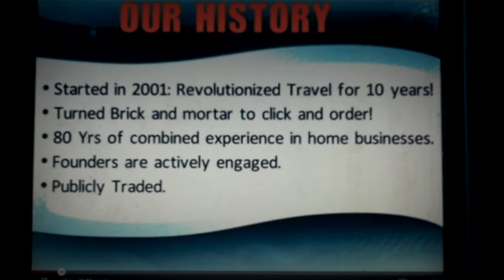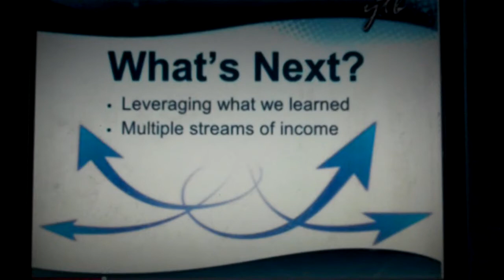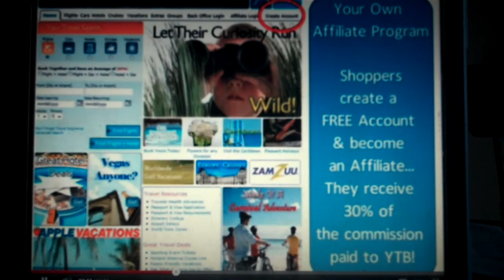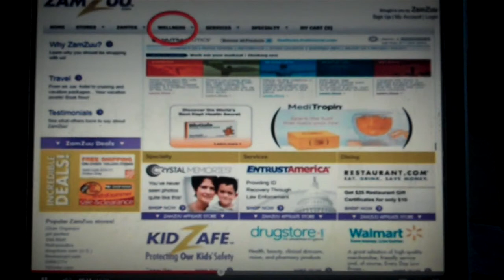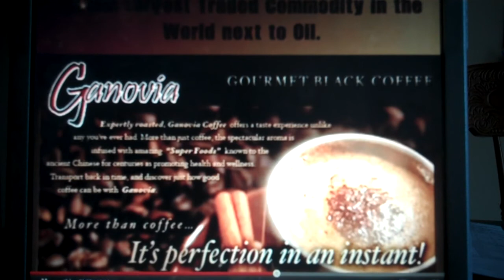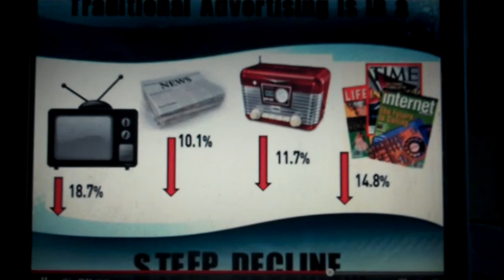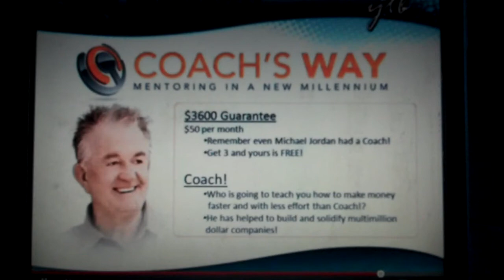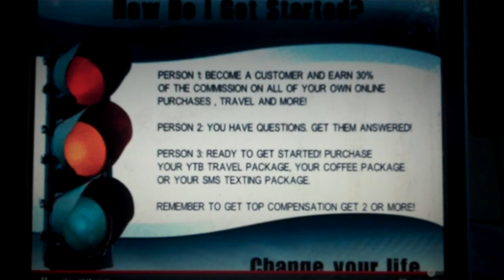YTB Full Presentation - YTB Travel Review and Test Drive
Take the YTB travel Test drive and learn how to make your future travel, vacations, and business trips tax deductable writeoffs.

Also join the trend of people who are earning monthly commissions by shopping online from all their favorite stores.